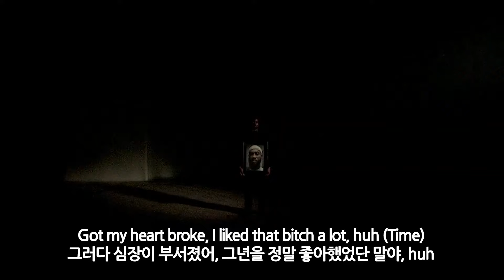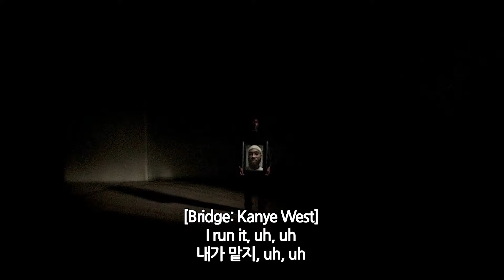돌아갈 수 없는 날들을 바라보며 / Kanye West & Ty Dolla $ign - Time Moving Slow [가사해석]